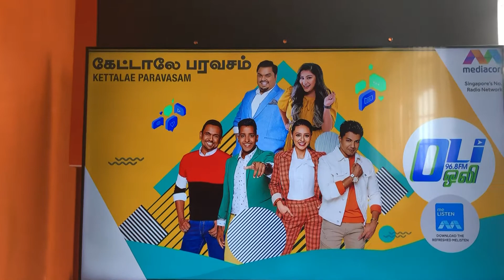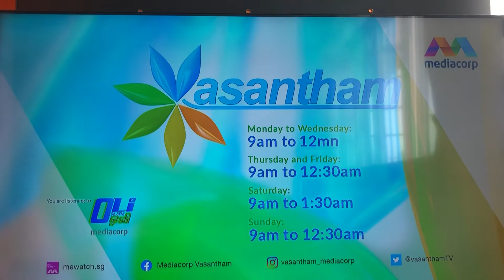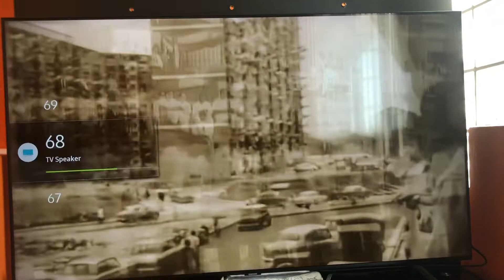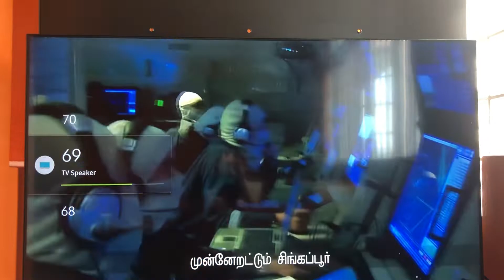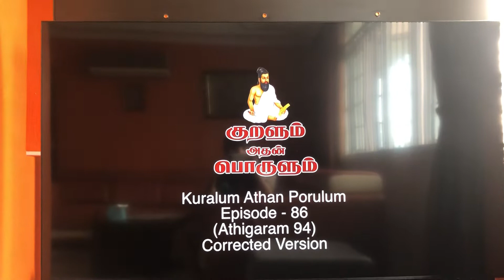Mediacorp Vasantham startup